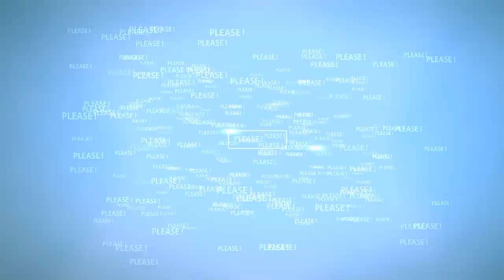Surprise from Prince Harry😊 ♥️ - Full Conversation | THE PEOPLE'S PRINCE👑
Watch the video for more about Prince Harry surprises previous WellChild Award Winners

Source: Reuters, ITN, BBC, People, Page Six, Mirror